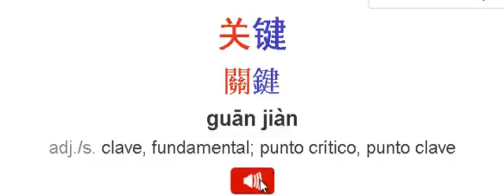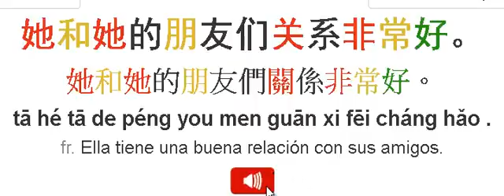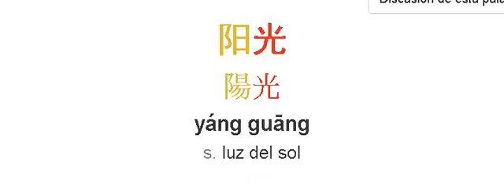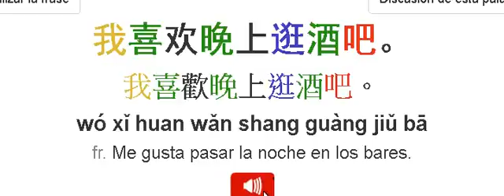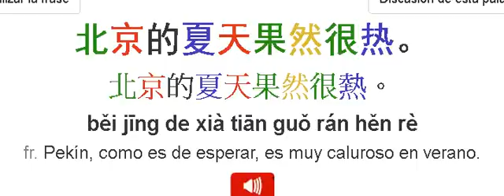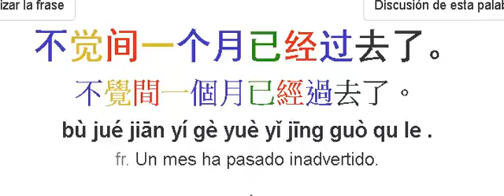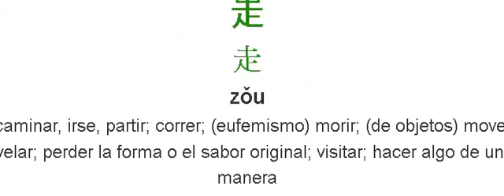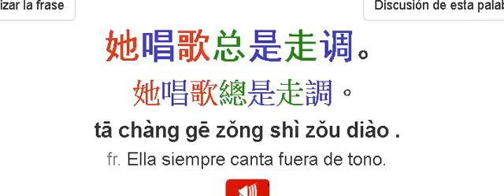vochsk42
hsk 4